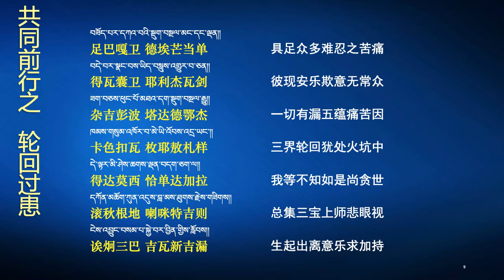开显解脱道汉语念诵04